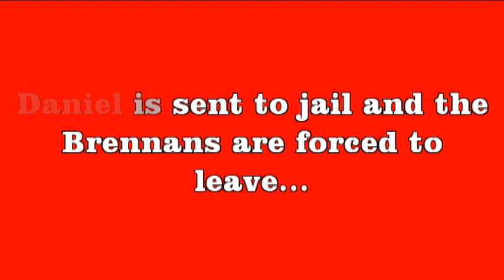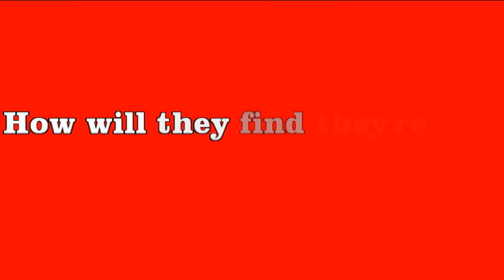the story of Tom Brennan Book Trailer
Best Selling book 'the story of Tom Brennan' published in 2005 Author J .C .Burke